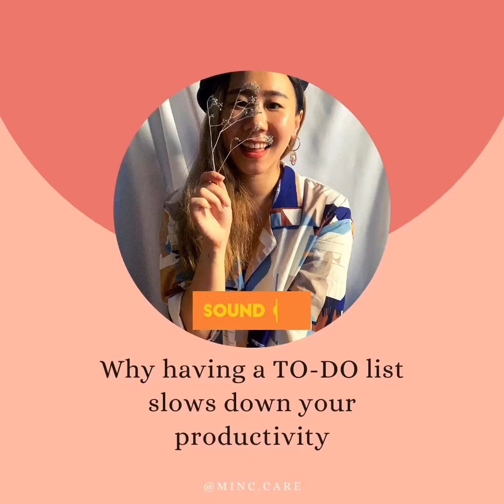TO DO LIST MISTAKES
BITESIZE PODCAST EP3 - Why having a to-do list kills your productivity

We've all done this: increasing the tasks on our to-do list over and over again. By the end of the day, we feel defeated, overwhelmed and frustrated.

Here's why: WE ARE NOT DOING IT INTENTIONALLY!

In this bitesize podcast, we'll be talking about common mistakes we're making with our to-do list. Tell me how do you do yours!